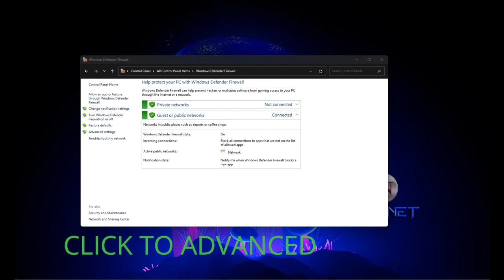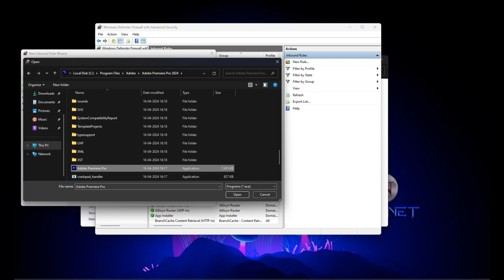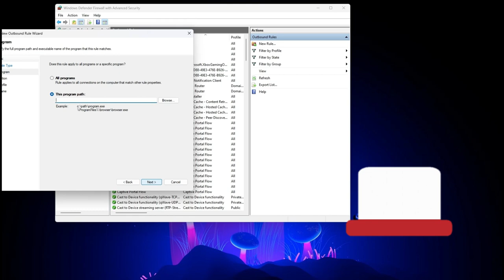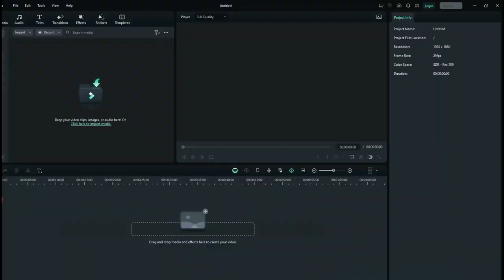100% FIX FOR"This unlicensed Photoshop app has been disabled. Get genuine Adobe apps"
100% FIX FOR"This unlicensed ADOBE Photoshop PREMIER PRO Etc. app has been disabled. Get genuine Adobe apps"